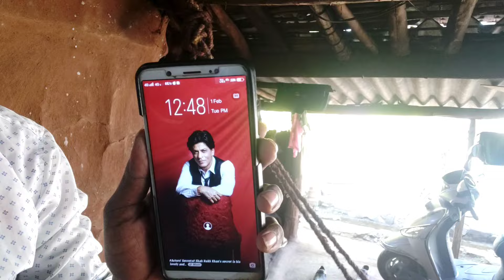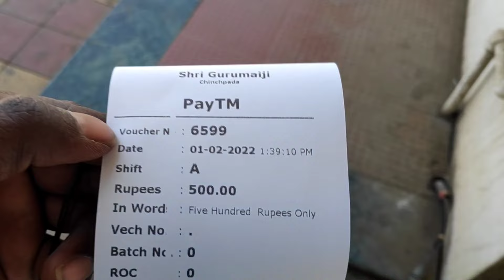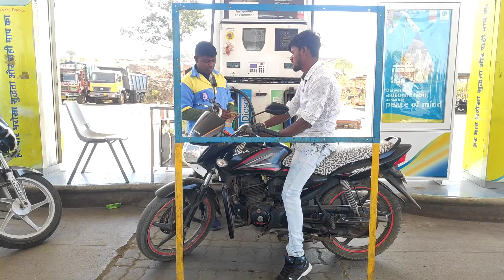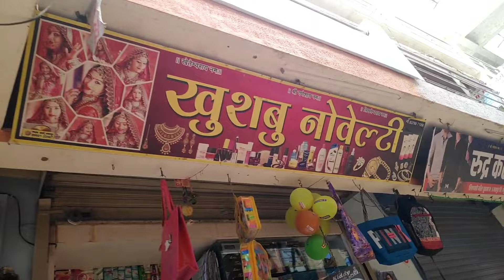कोन केहता है लडकीया घर छोड के जाती हैं//Gavitrajvlog new vlog//Gavitrajvlog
My 5th vlog || First vlog || First vlog on youtube || 4rth vlog || My 5th blog || Vlog video ❤

 Please Support Dosto 🙏 Ye Mera 2022 ka 3rd Vlog Hai To Koi Bhi mistake hua ho to maaf karna.
 My Gear Music 🎼 Ritviz Music Search on YouTube Shoot Vlogs
on poco f1 Editing on kinemaster No Gimbal ...Bus Ye Hi Hai...
(Studio: R N STUDIO .)
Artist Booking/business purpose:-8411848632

I have an Instagram ID
Follow me gyz

Sourav Joshi vlogger flying beast vlogs,
village vlogs ,
desi vlogs,
my first Vlog in YouTube my first Vlog on YouTube
first Vlog irfan junejo
first Vlog mohit thakur
my first vlog sourav joshi vlogs
 flying beast being Vlogger
 blog kaise banate hain,
 blog kaise banaye ,
mobile se blog kaise edit kare ,
blog kaise likhe blog kaise shoot kare,
 blog kaise banaye youtube per,

दोस्तो आशा करता हूं कि आप लोगों को ये हमारा वीडियो पसंद आया होगा  दोस्तो अगर आप हमारे चैनल पर नये हो तो कृपया हमारे चैनल को सब्सक्राइब, लाइक शेयर कीजिए थैंक यू धन्यवाद 🙏

                    || GAVITRAJVLOG ||